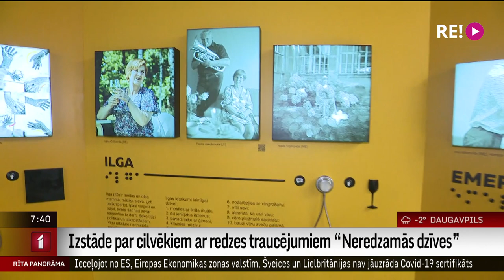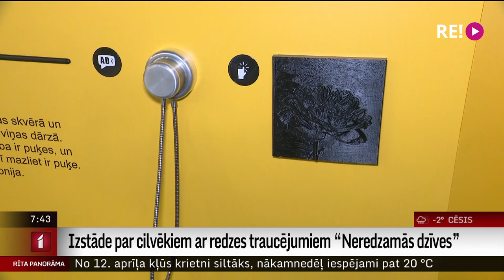Izstāde par cilvēkiem ar redzes traucējumiem “Neredzamās dzīves”